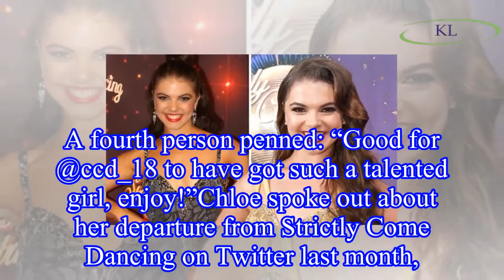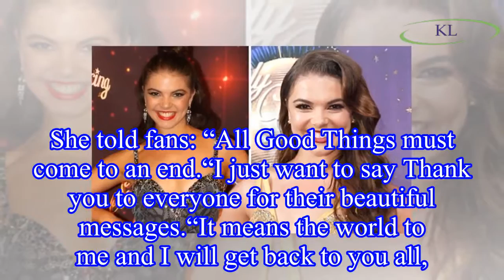Strictly Come Dancing 2018: Dropped dancer Chloe Hewitt reveals HUGE career move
The 22-year-old first joined Strictly Come Dancing alongside her dance partner AJ Pritchard back in 2016.
Earlier this month, it was confirmed that Chloe, who was never partnered up with a celebrity